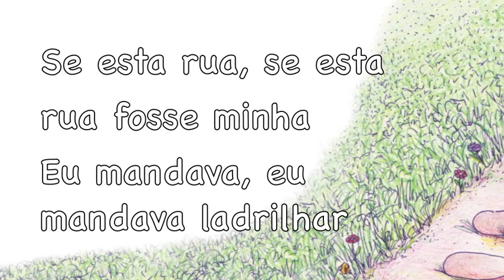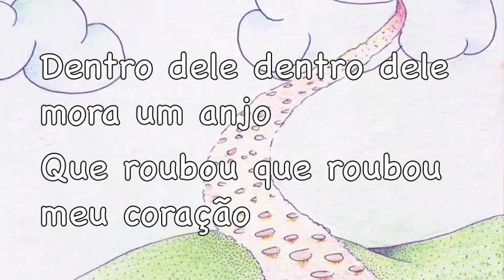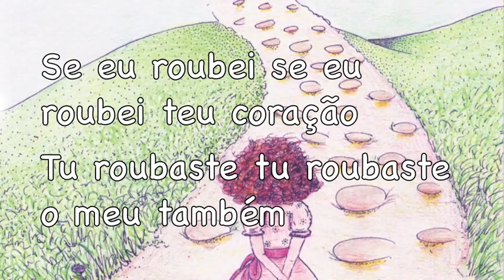94 - Se essa Rua fosse Minha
94. If This Road Was Mine

If this road if this road was mine
I would have it I would have it tiled
With bright pebbles, with bright pebbles
For my, for my love to walk by

In this road, this road there is a grove
That is called called loneliness
Within it within it dwells an angel
Who stole who stole my heart

If I stole If I stole your heart
You've stolen You've stolen mine too
it was only because only because